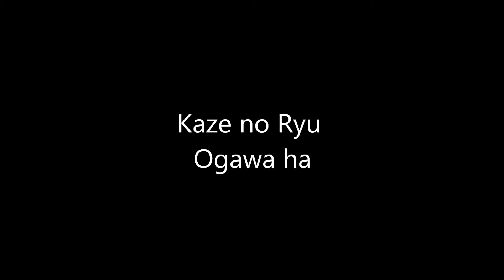Ogawa Ryu - Sumi-e Simple Fruits - 2015